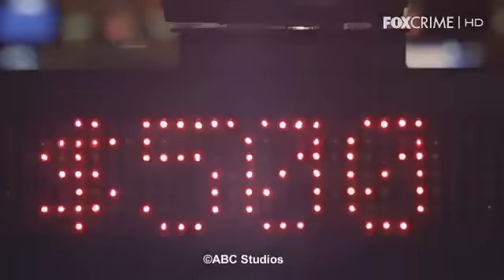Criminal Minds 7x13 - Omicidio rituale ad Atlantic City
Casinò di Atlantic City, viene ucciso il capo del personale con un colpo al cranio. Sembrerebbe un atto rituale... ecco il nuovo caso della squadra!